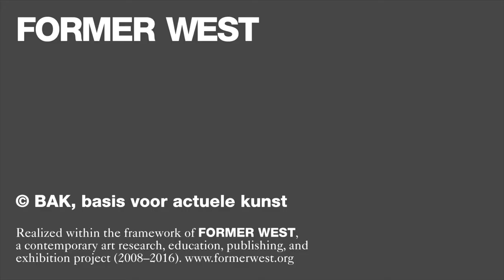Isabell Lorey - keynote presentation - 09/10/2015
A keynote as part of FORMER WEST Public Editorial Meeting Art and Labor after the End of Work,
9 and 10 October 2015 in the Museum of Modern Art, Warsaw.